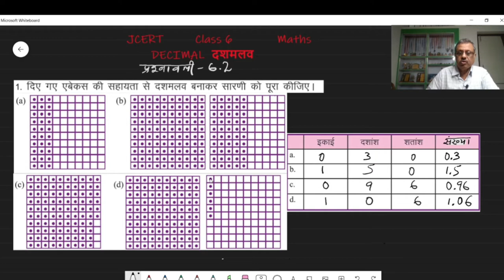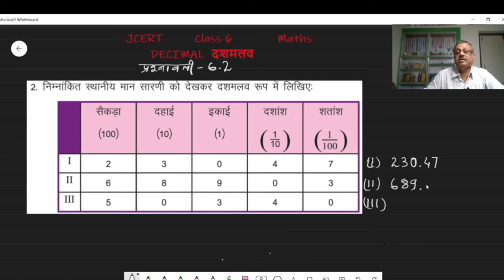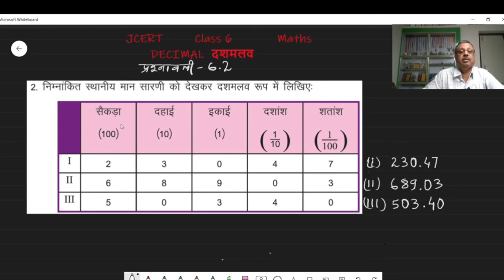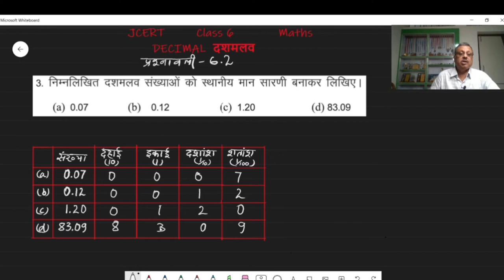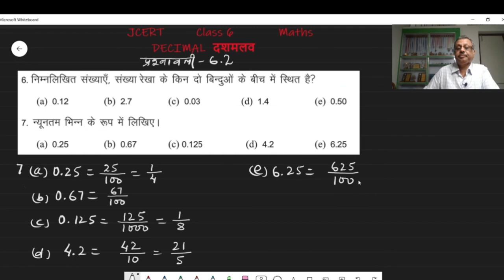Class 6 Maths- DECIMAL (दशमलव)- JCERT प्रश्नावली 6.2